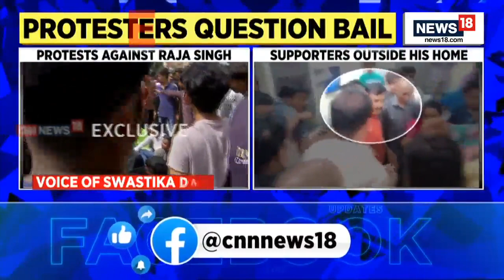'AIMIM Doesn't Endorse Sar Tan Se Juda Slogans' : AIMIM Corporator | Raja Singh BJP MLA | News18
Swastika Das with details | Toya Singh